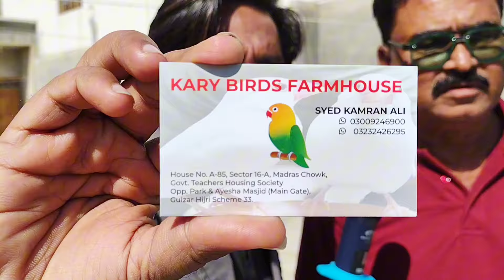100 pair java colony breeding setup | Fawn Java , White java | جاوا لگاؤ لاکھوں کماؤ | Silver Java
100 Pair Java Colony progress